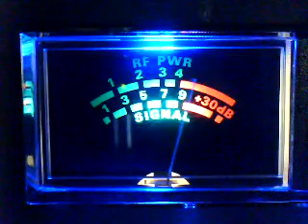95swamps,141 bambam, Modsquad and Depdog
A mix of a little channel surfin